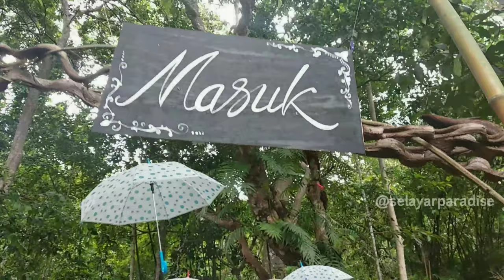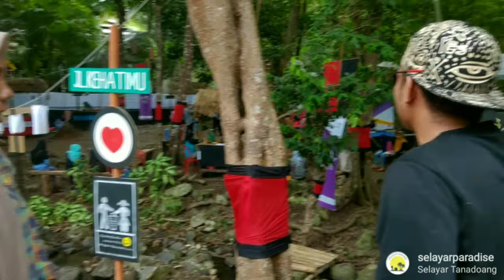Vlog #4 - COLORFUL ART AND CULTURE Dusun Lalemang dan Ibu Desa Patilereng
Vlog #4 - Dusun Lalemang COLORFUL ART AND CULTURE dan Bincang - bincang dengan ibu desa patilereng.
Pasar Tradisional "Pasar Pakampong" yang di kemas dalam bentuk Event Lalemang COLORFUL ART AND CULTURE di dusun lalemang Desa Patilereng Kec. Bontosikuyu Kabupaten Kepulauan Selayar
video kali ini kk dari Selayar Paradise kembali Vlog untuk memberikan informasi mengenai pasar tradisional ini
- makanan,minuman, dan jajanan apa saja yang ada disana
- suasana tempatnya
- lokasi pasar
- bincang- bincang dengan ibu desa patilereng
dan apa lagi yaaa .. ammm
pokonya video kali ini tentang pasar pakampong dusun lalemang guys
nonton sampai selesai yaaa semoga bermanfaat jagan lupa datang setiap sabtu dan minggu